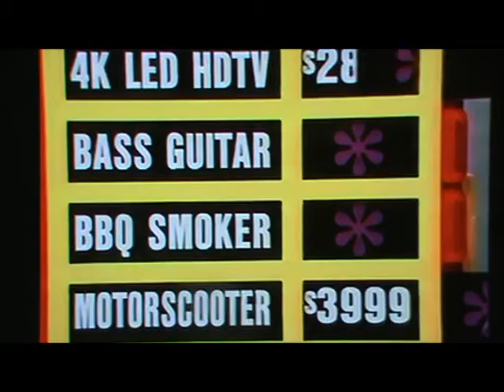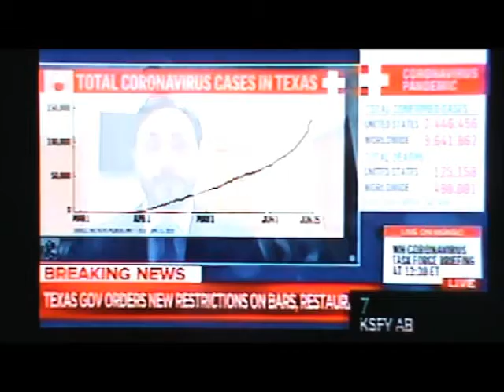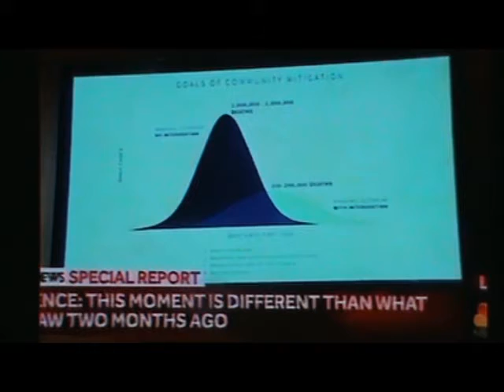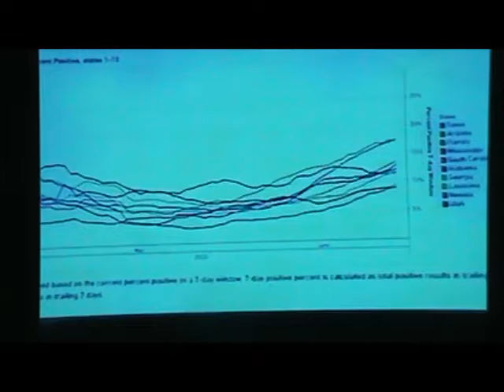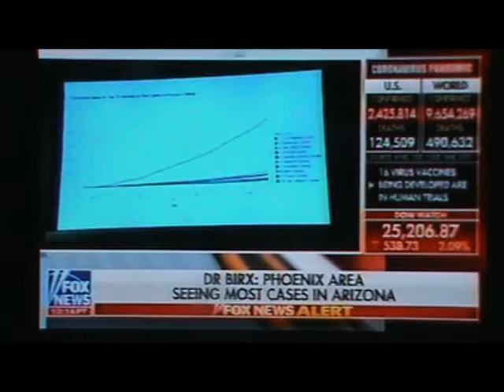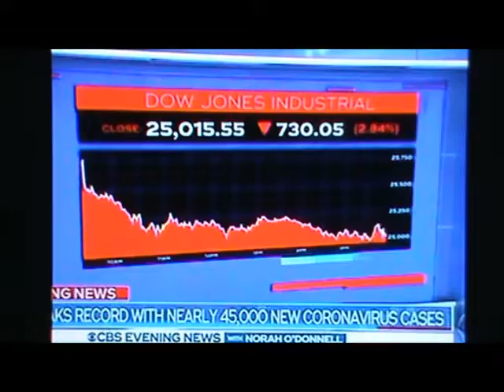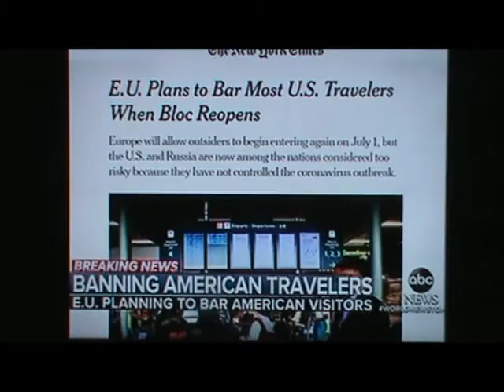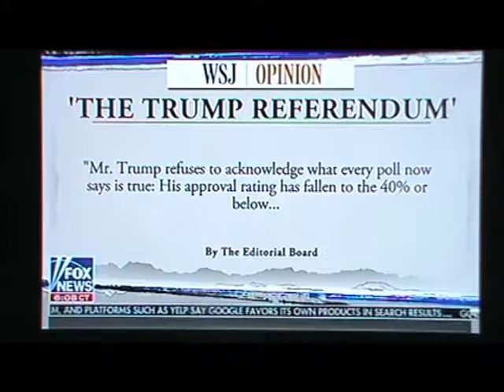CMGUS VCR NEWS: 2020 JUNE 26 CORONA VIRUS TASK FORCE PRESS CONFERENCE PENCE FAUCI CHANNEL FLIPPIN'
CMGUS VCR NEWS: 2020 JUNE 26 PENCE BIRX FAUCI TASK FORCE PRESS CONFERENCE PANDEMIC CORONA VIRUS COVID-19 ETC TV REMOTE CONTROL CHANNEL FLIPPIN'